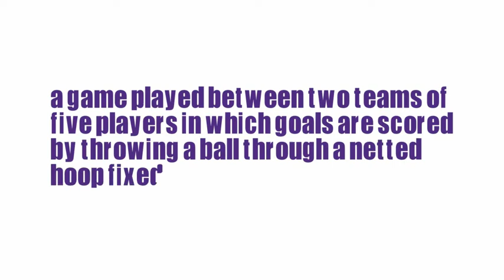What Does BASKETBALL Means || Meanings And Definitions With Example in ENGLISH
What is the meaning of the word BASKETBALL  in English. What does BASKETBALL  means and what is the definition of the word BASKETBALL  . Here are its means and meanings. How to Pronounce the word BASKETBALL  in English like the Native British and English Speakers in British and American Accent. Here is also an Example of the Word BASKETBALL  use and used in a Sentence. Although this video is made in English but words used are so simple that you can easily understand its meaning in Hindi , meaning in Bengali , Meaning in Spanish , meaning and definition in Telugu , Tamil .
 Queries solved
1. BASKETBALL  Meaning in English
2. BASKETBALL  Meaning in Hindi
3. BASKETBALL  Meaning in Urdu
4. BASKETBALL  use in a Sentence
5. BASKETBALL  word Example
6. BASKETBALL  pronunciation
7. BASKETBALL  definition
8. BASKETBALL  defination
9. BASKETBALL  Ka Kia Matlab Hota Hai
10. BASKETBALL  kay urdu main kia meaning hain